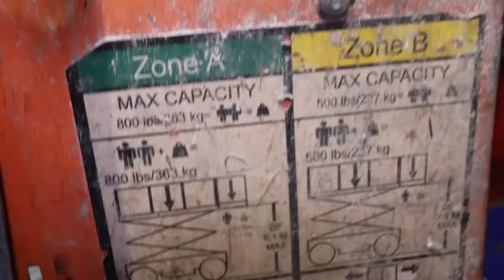24 Hour Overnight Challenge in GO-KART TRACK!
The Ireland Boys RETURNED with a 24 HOUR OVERNIGHT CHALLENGE! We promised in our 24 hour overnight challenge marathon that we would spend the night at a go kart track... and tonight was finally that night! Riding go-karts, doing challenges and having an absolute blast!